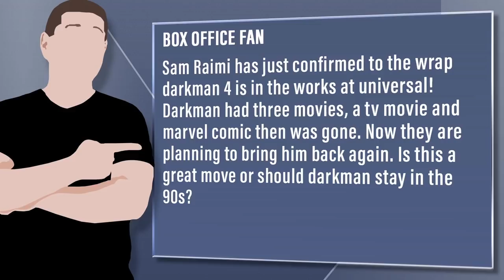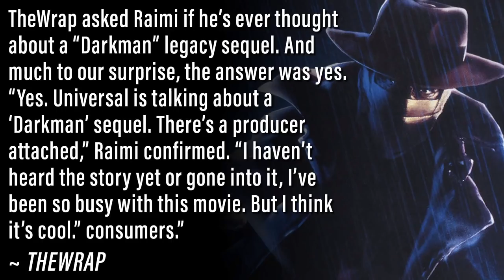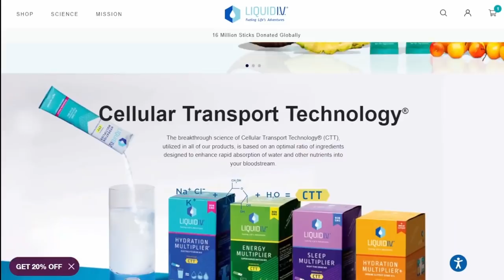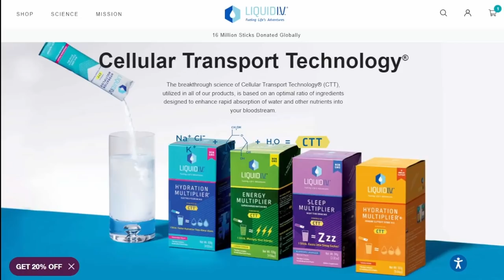Sam Raimi Confirms A New Darkman Film Is In The Works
Viewer Question:
Box Office Fan - Sam Raimi has just confirmed to the wrap darkman 4 is in the works at universal! Darkman had three movies, a tv movie and marvel comic then was gone. Now they are planning to bring him back again. Is this a great move or should darkman stay in the 90s?

Mic pre-amps

Streaming Software
Wirecast Pro